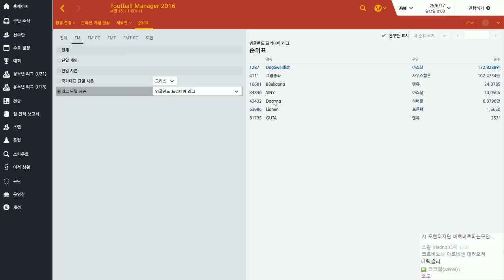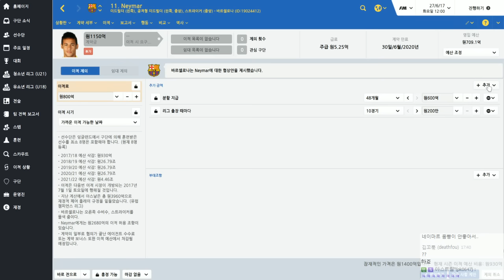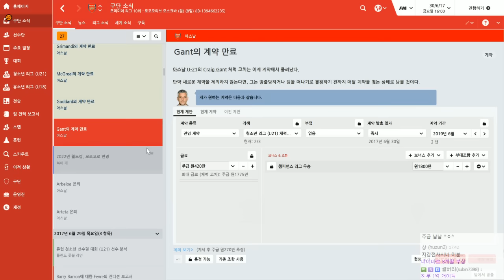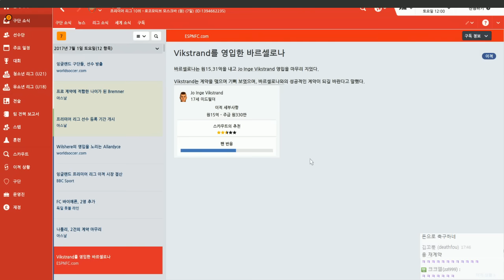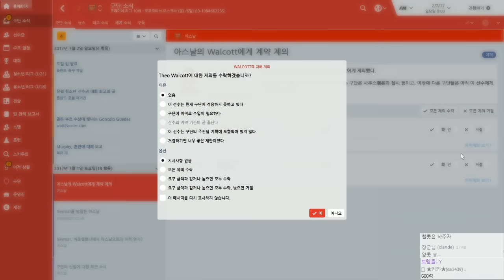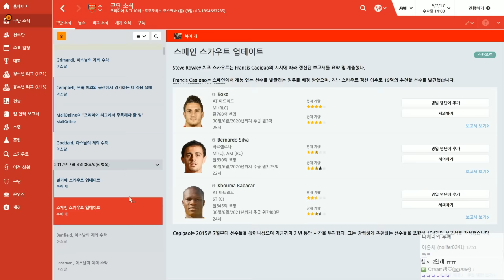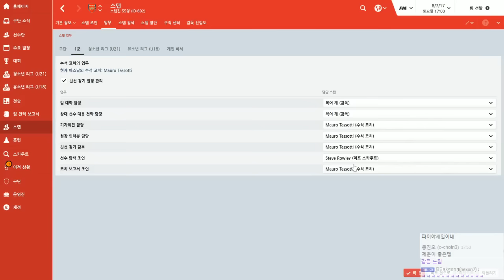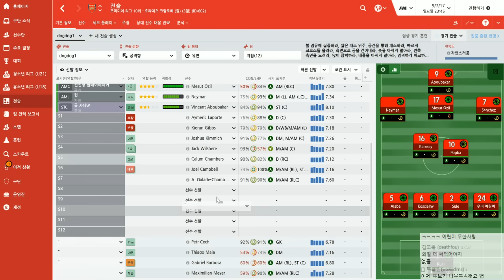악마가 된 3시즌 ~아스날 편~ #79 풋볼매니저 2016 ( Football Manager 2016 | FM2016 ) [개복어]